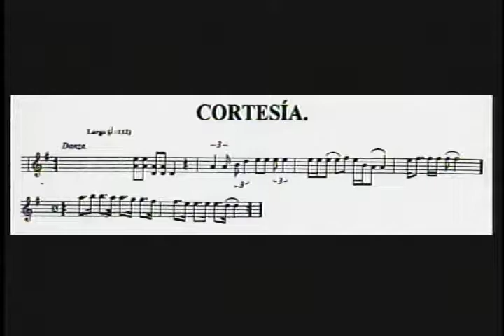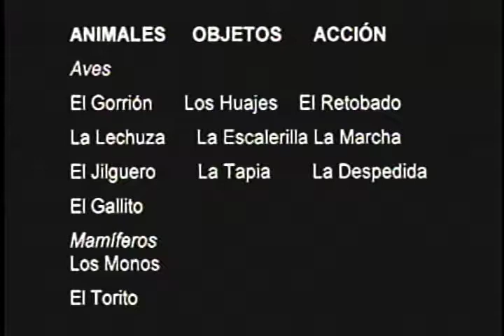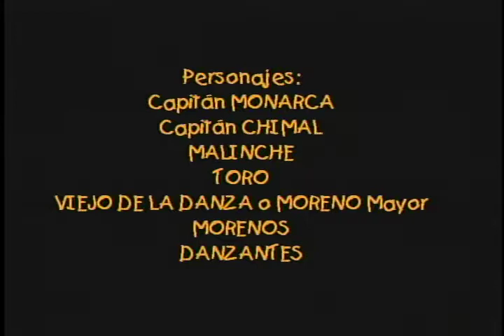Danza de Indios Aguascalientes 2